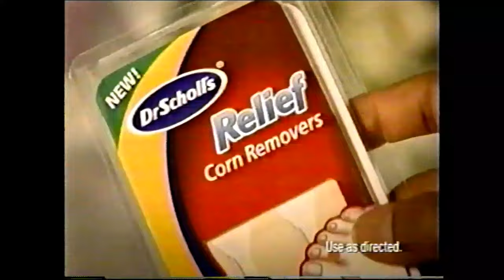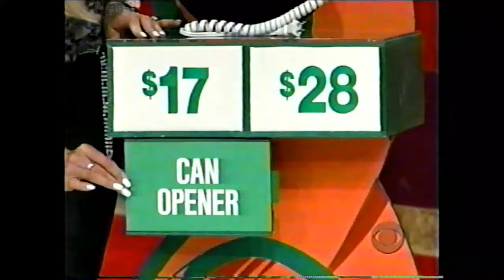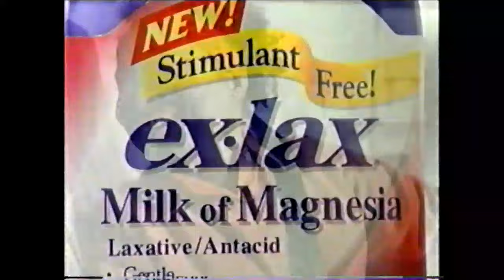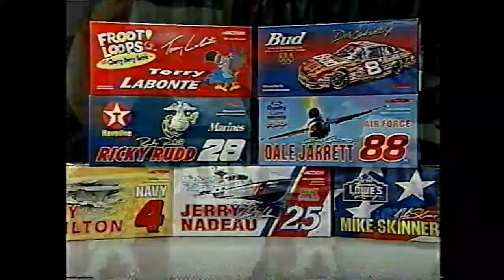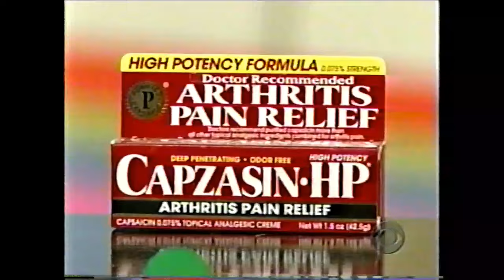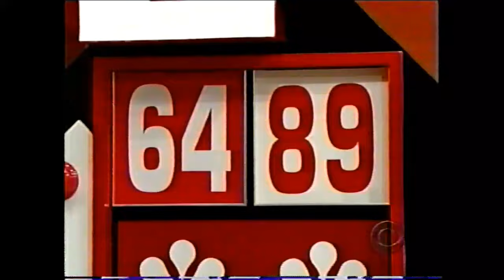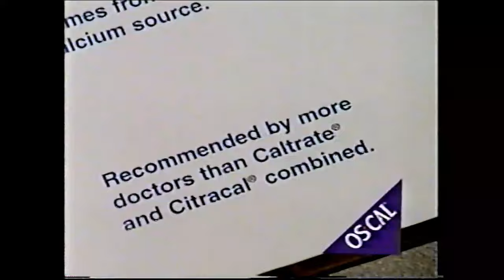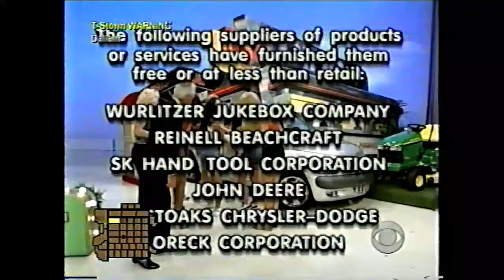The Price is Right (1832K): May 29, 2001